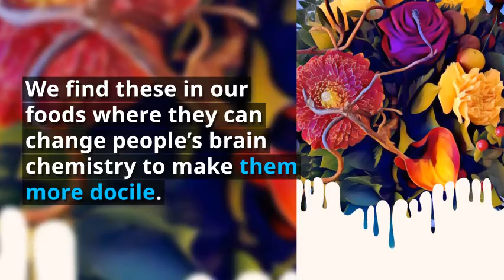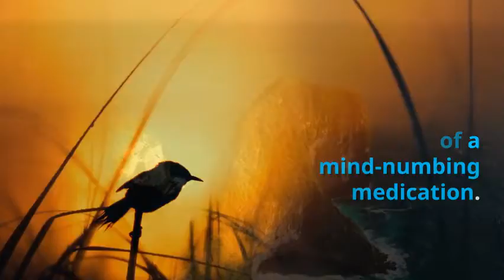FOCUS - 005 - Are You Being Programmed?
Article Title: You are being programmed: Ways your thoughts are being driven against your own self-interest
(Link to full article below)

LIVE - Daily Videos on Facebook: ... Topics listed below ...
Graham William Hendrey & The Academy of Language Therapy & Life Coaching

Book us for educational walks & talks.